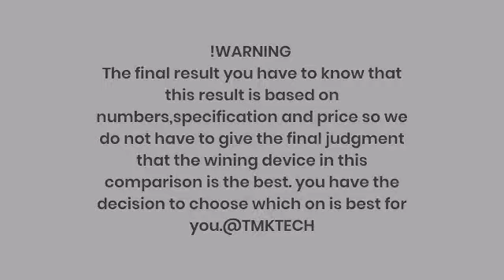Realme Narzo 50A vs Redmi Note 10 lite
Realme Narzo 50A vs Redmi Note 10 lite TMKTECH
In This Video Realme Narzo 50A vs Redmi Note 10 lite best Sametphone Latest Videos On***: ** : ***